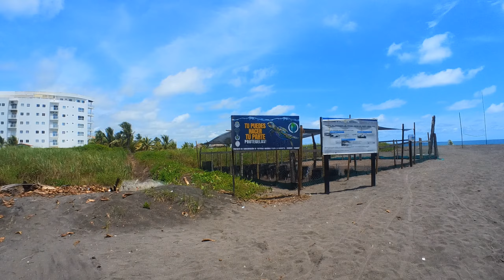Entrada a Playa la Barqueta